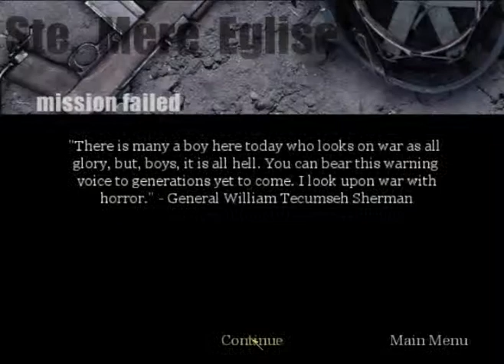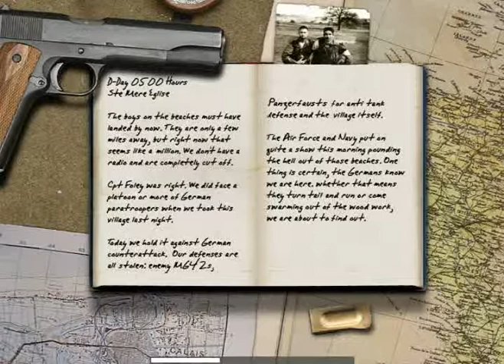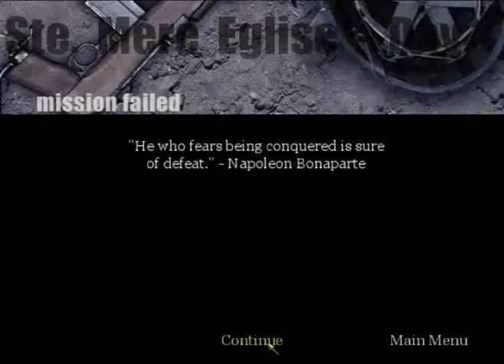Let's Play Call of Duty - Bonnie and Clyde...with tanks!(S2 P1)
Hopefully with better video quality, too.